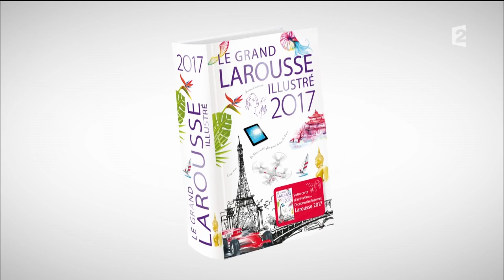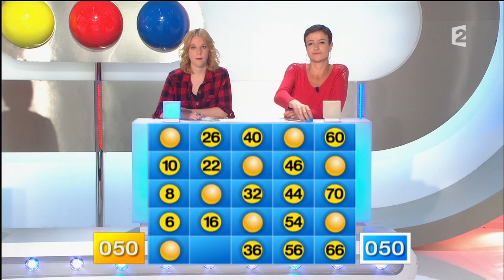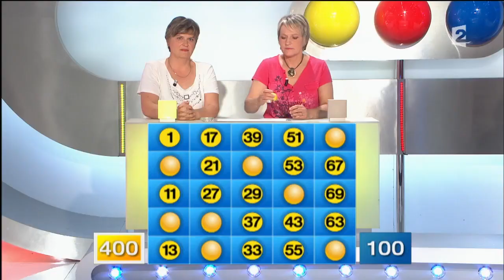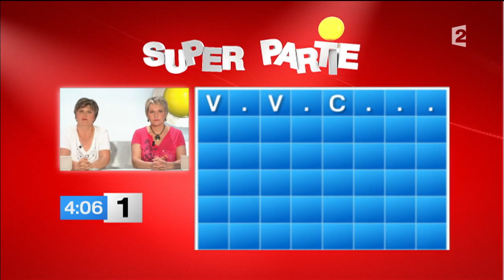Motus du 14/09/16 - Intégrale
Momomotus !